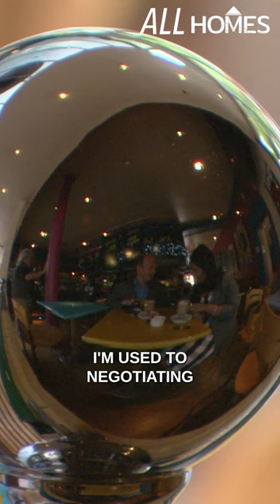Shazia went over her budget! | Location Location Location | Banijay Home and Garden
Shazia has finally found a house she likes, but it may be beyond her budget.